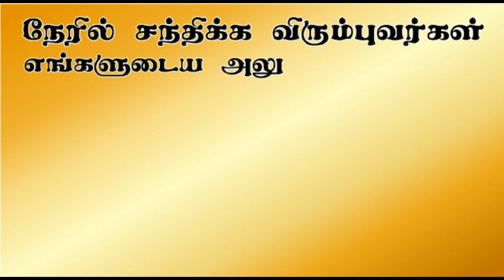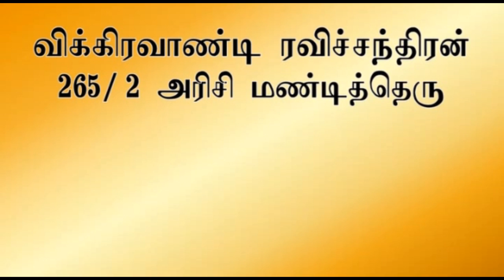அமானுஷ்ய அதிர்ச்சி சம்பவங்கள். Aavigal Ulagam - 412 (15-12-2021)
ஆவியுலக ஆராய்ச்சியாளர் விக்கிரவாண்டி ரவிச்சந்திரன் வழங்கும்,  அமானுஷ்ய அதிர்ச்சி சம்பவங்கள்.